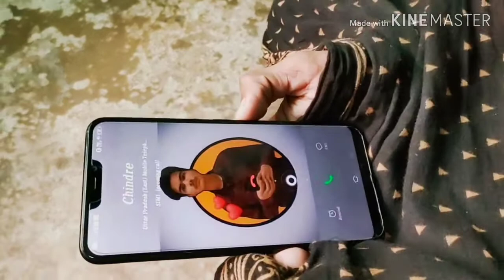Dost pr bharosa karne ka nateeja | Har ek friends kamina hota hai | F4H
Hello guys. This channel aim  is to make everyone laugh and to make your day happy and loving.

Not a kamrunya this is kaminya🤭🤭

Shoot | NEVER TRUST BE A FRIENDS

This vine is actually for those kameene freind jo apne freind ki bezzati krne ka mauka kbhi nhi jane deta .

Best comedy with some dramatic class.

            Apko Kaisa LGa Comment me zaroor btaye.